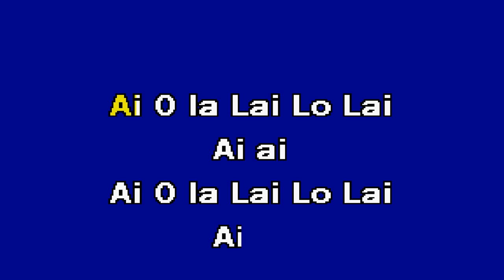AI O LA LAI LO LAI Banda Fusiforme Karaoke